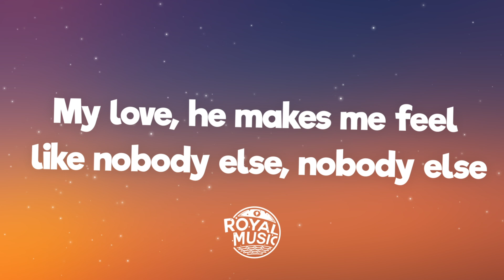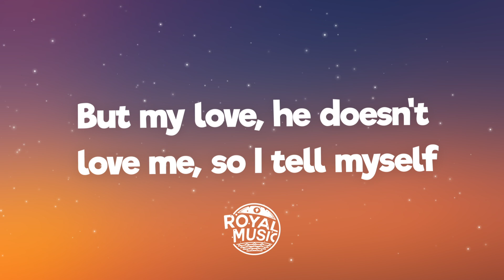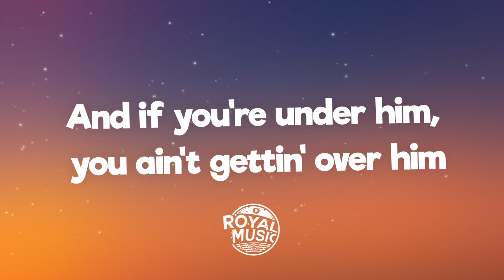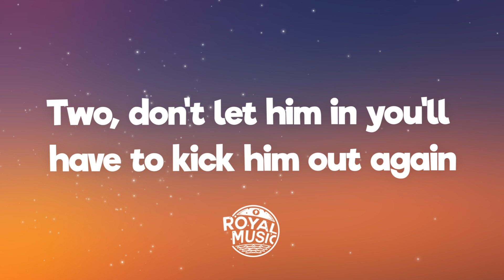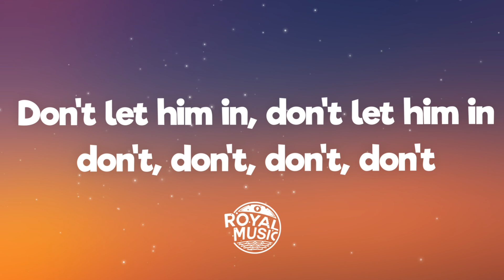Dua Lipa - New Rules (Lyrics)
[Pre-Chorus]
Two: Don't let him in

[Pre-Chorus]
Two: Don't let him in (uh-ooh)